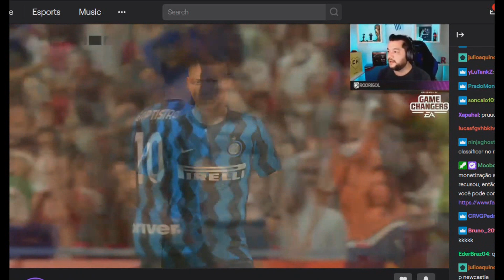VEJA COMO ESTÁ A NARRAÇÃO DO GUSTAVO VILLANI NO FIFA 21!